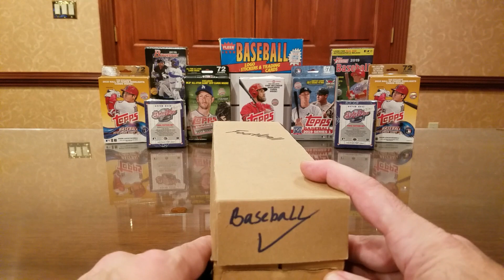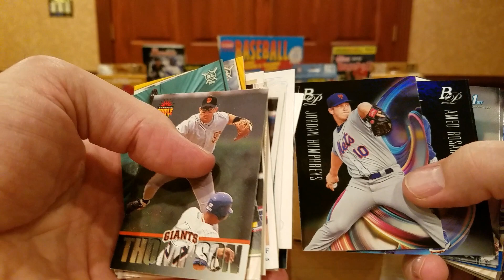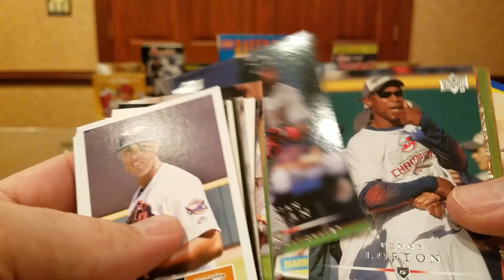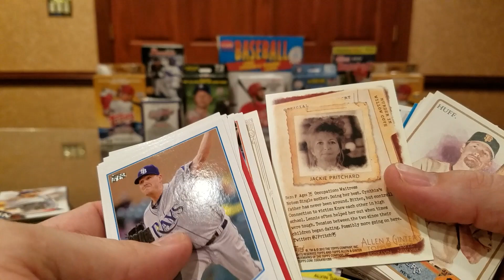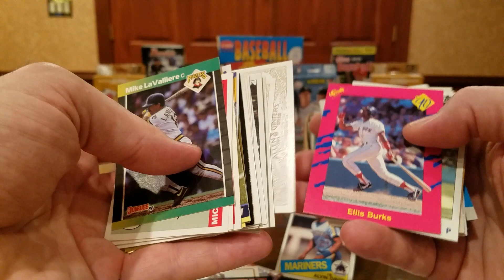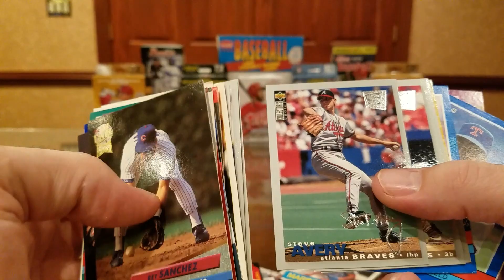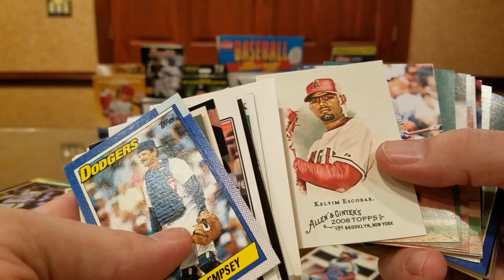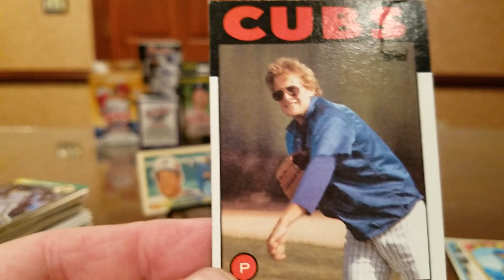Box Break #4! 400 Baseball Cards of a 2000 Card Buy!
In this video, we break open one of the boxes of 350-400 cards we purchased in a six-box buy from one of our Facebook groups.  We purchased all six boxes (3 Baseball, 2 Football, and 1 Basketball) from Facebook Seller Joe Moe and paid $25 total, shipping included.

As always, we will be in search of cards of Hall of Famers, star players, and players who sign TTM (Through The Mail).

How do you think this second Baseball box stacks up?  Was it worth $4.16, which is the per-box price?